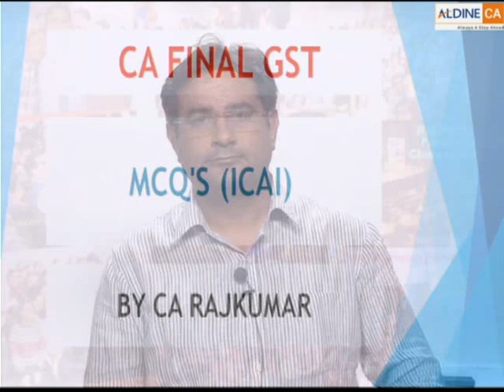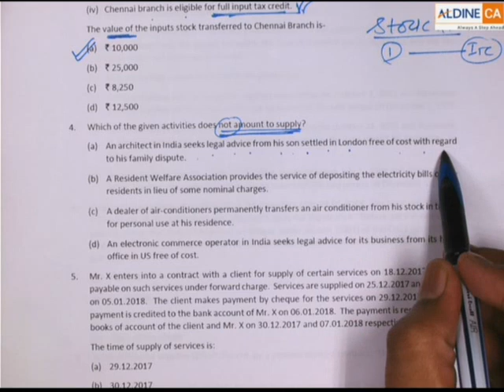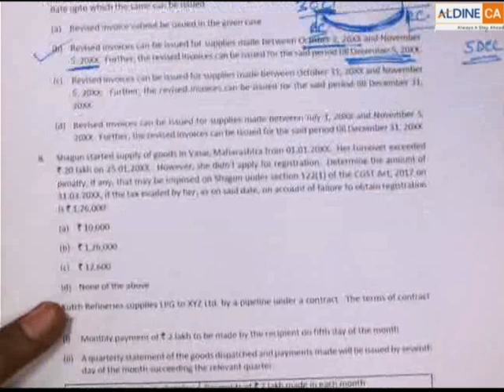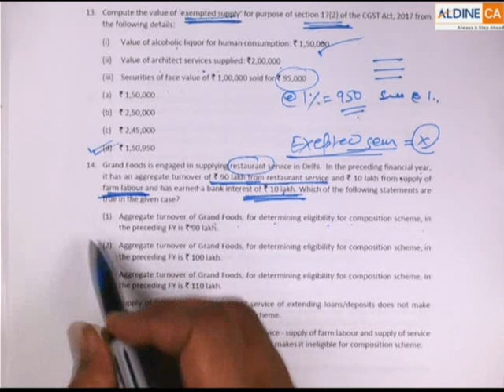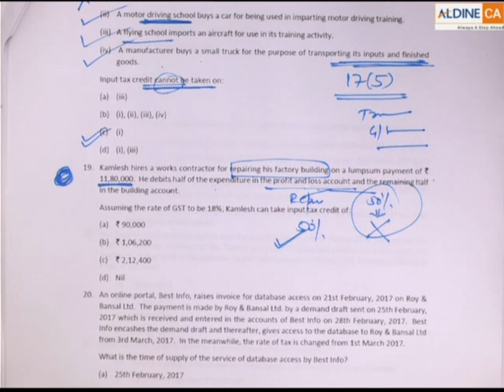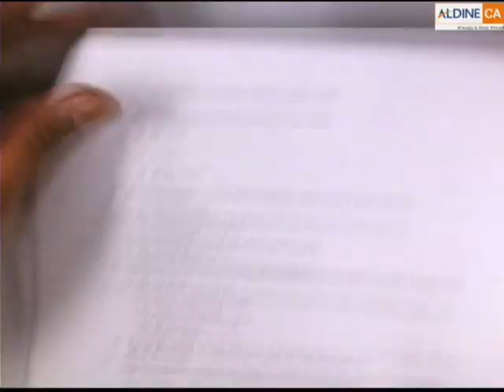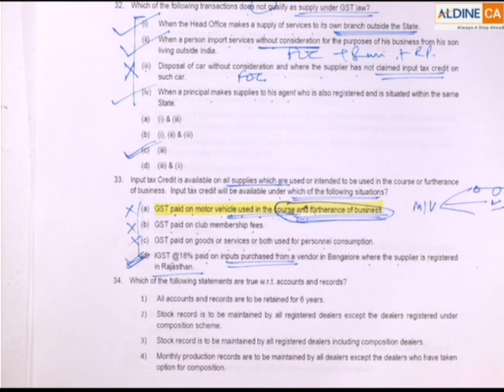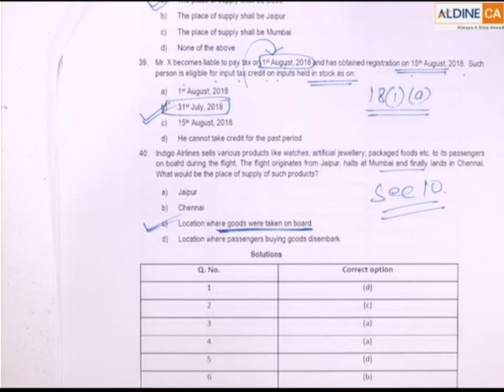CA FINAL SUPER FAST MCQ'S ( ICAI ) | CA Classes In Delhi | CA Online Classes In Delhi